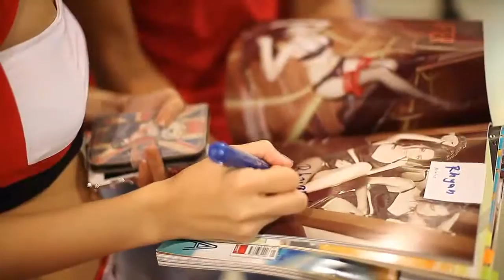Team Bridgestone @ Trans Sport Show 2013 SMX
Potenza Race Car Honda Civic EG6 K24